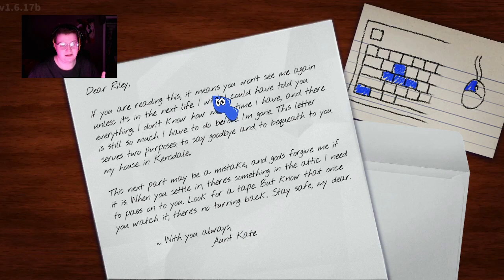THIS GAVE ME NIGHTMARES! - AMANDA THE ADVENTURER (ep.1) bad ending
bye! (: